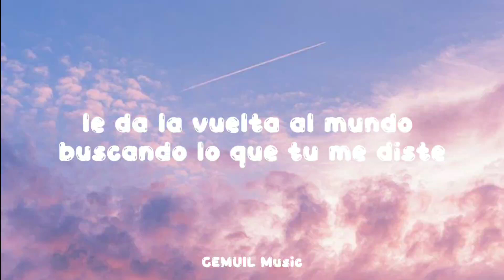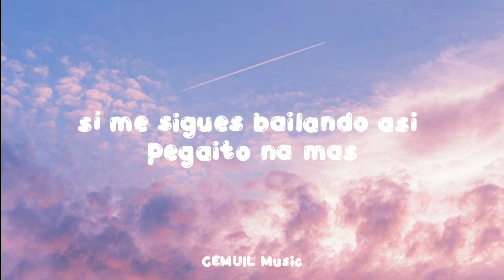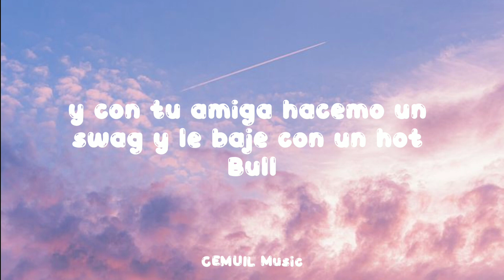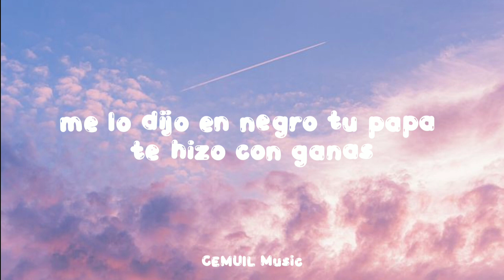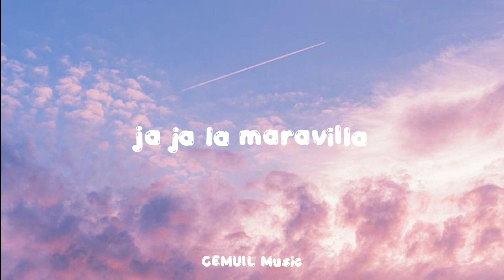GONZY, SAIKO, ARCANGEL - X’CLUSIVO REMIX (Letra)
We do not intend to infringe any artist's or label's copyrights.